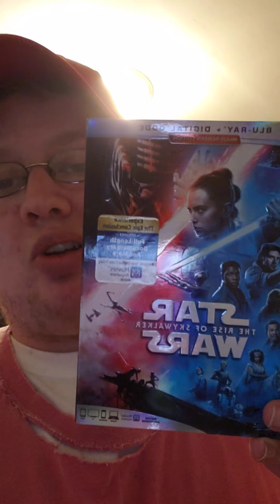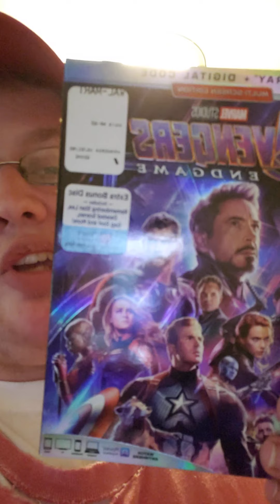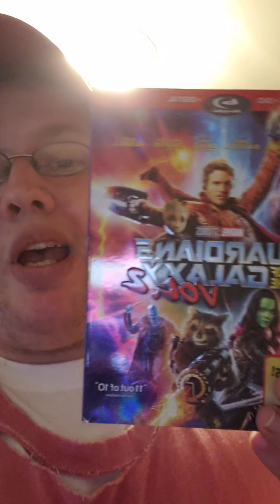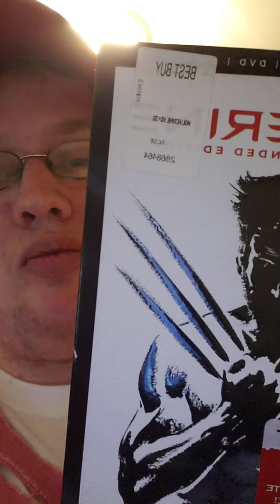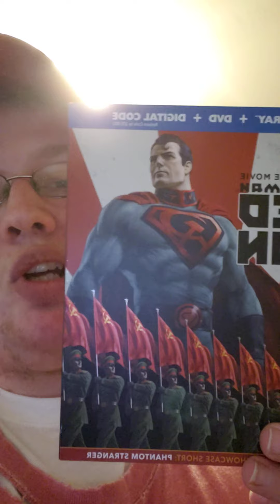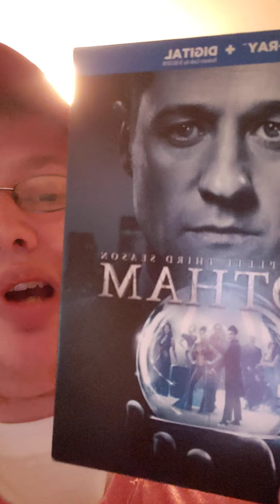Almost 6 minutes of Reviews on my Blu Ray movies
Hope you don't mind that I had to rush at the end since.
A. I was running outta studio time
And B. My memory storage of Phone is almost Full